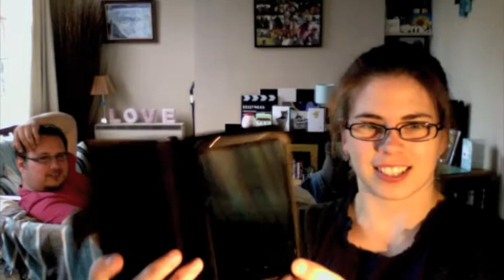Mrs Sunday has a creepy laugh...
Helen allowed James to edit the video again, which of course means he took the chance to make her seem creepy. What a guy, what a guy.